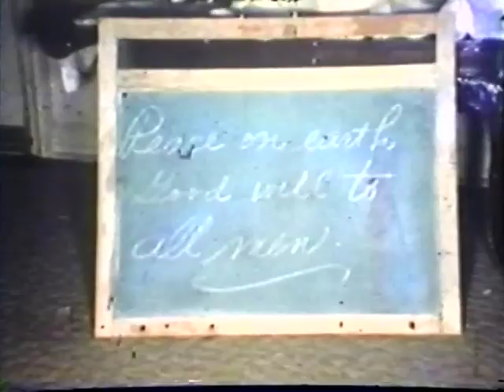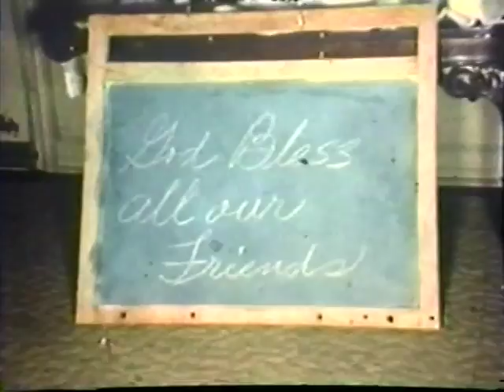Steve this is your life Large 540p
Steve this is your life